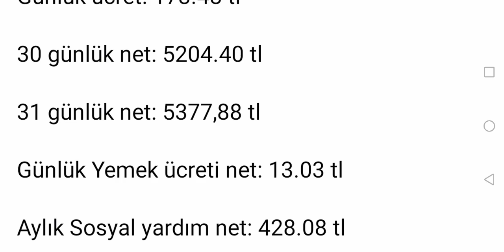Adalet Bakanlığı 2022 Yılı Nisan ayı alınan 30,31 günlük net Maaşlar Yemek ücreti, Sosyal yardımlar